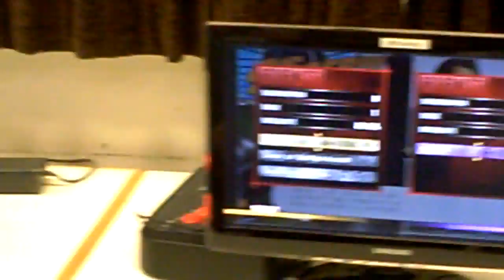MvC 3 - Eternalbomb vs EMP Dieminion - Max Damagermany 2011